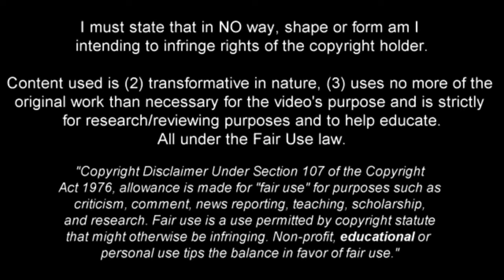Chidozie Obi-Martin vs Austria U17 17/10/2023| European Under-17 Championship qualification | 1 Goal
Chidozie Obi-Martin highlights against Austria U17 on 17th October 2023 on the 3rd Matchday of Group A of the UEFA European Under-17 Championship qualification

1st song - future x lucki x destroy lonely type beat buy 1 get 1 free by pierre1k
2nd song - Limit prod by SLASH!
3rd song - maison margiela prod by z3nny!